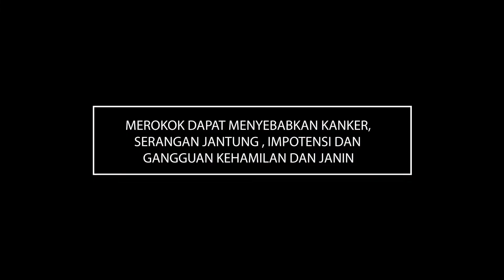Gudang Garam International - Never Ending Game (15s Versi Turn Around)